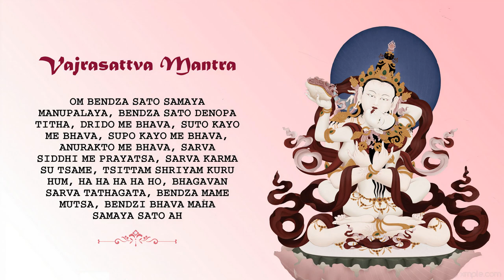Vajrasattva Mantra - Kim Cang Tát Đỏa Bồ Tát Chú (21 Biến)